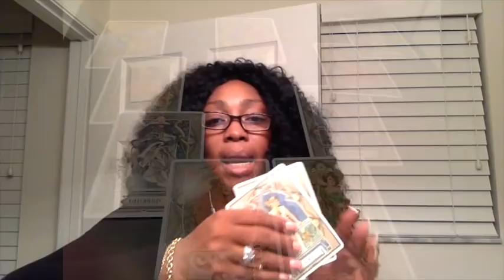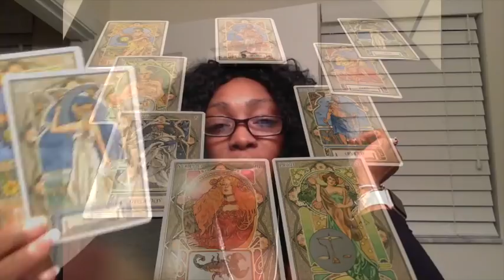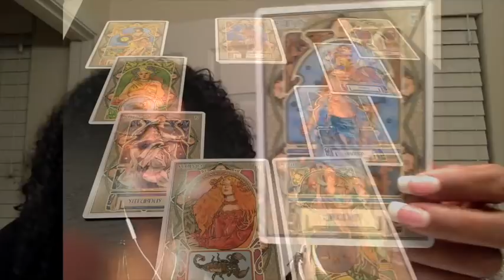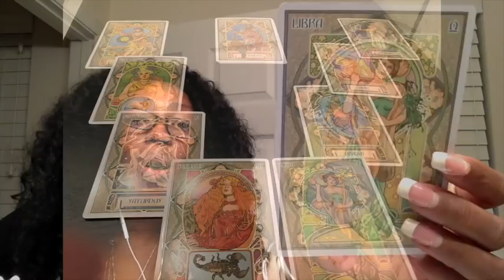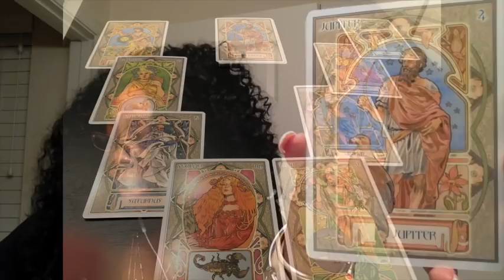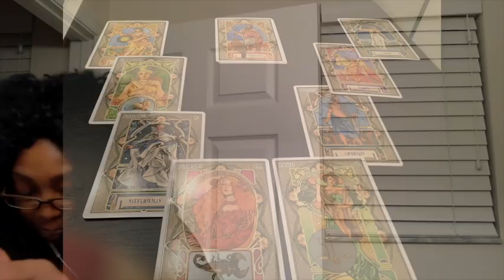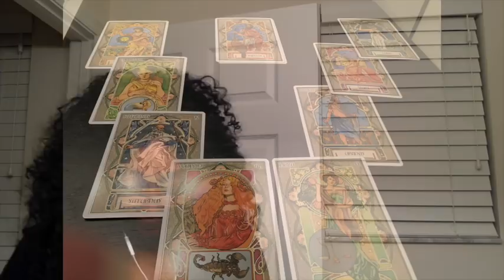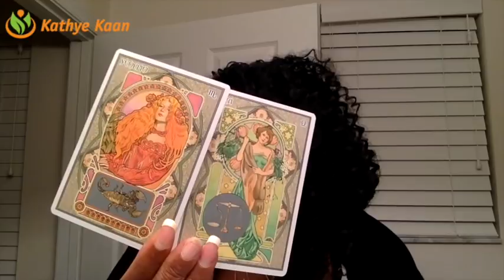SEPTEMBER - FULL MOON ENERGY VIBRATION READING - WATER - ZODIAC ELEMENT